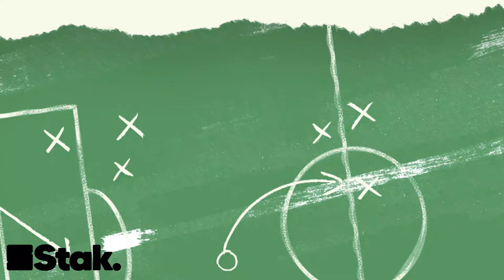Could Nikita Parris move down to THE CHAMPIONSHIP?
Chloe and Rachel explain why a move to Championship side Newcastle could make more sense than it might appear for Manchester United's Nikita Parris.

Plus, we're thinking what you're thinking. Angel City’s announcement video for Katie Zelem was interesting to say the least...

Follow us on X and Instagram: @upfront_pod
Get in touch with us @GirlsontheBall and @Morgie_89

Upfront is your definitive women's football podcast from the team behind the Football Ramble!